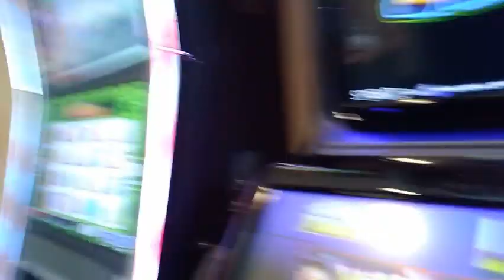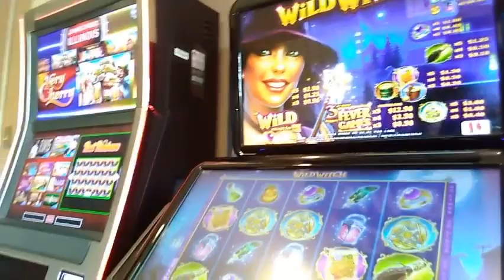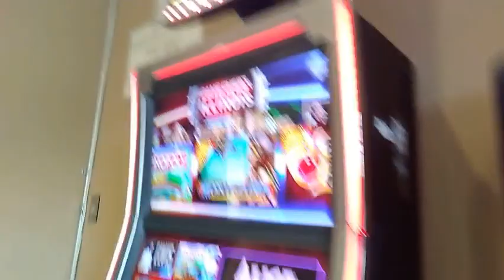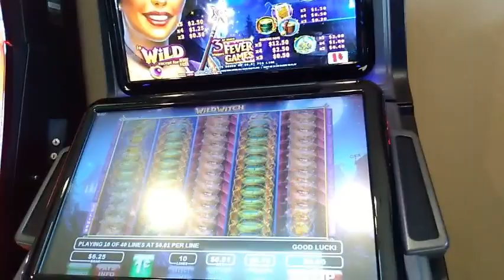wild witch slot machine 2019-Fun game To Play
Check out the video of the Wild Witch slot game. I was trying to hit the bonus by stopping on the Fever Games. Great game to play and to profit from.